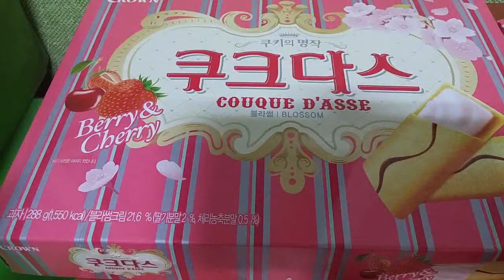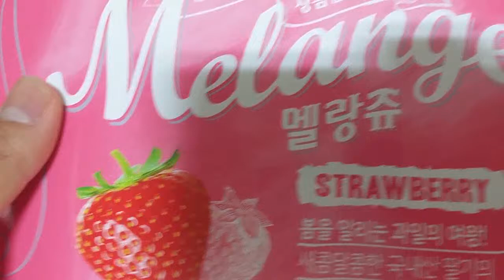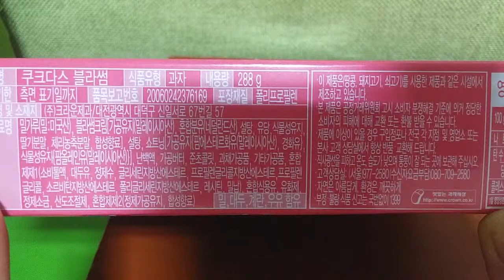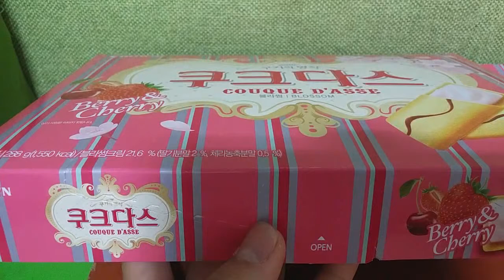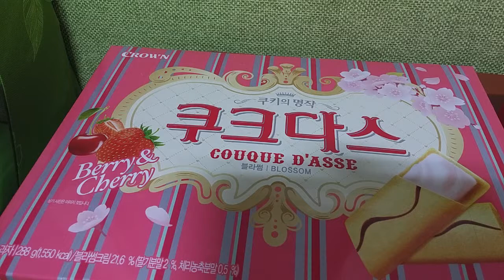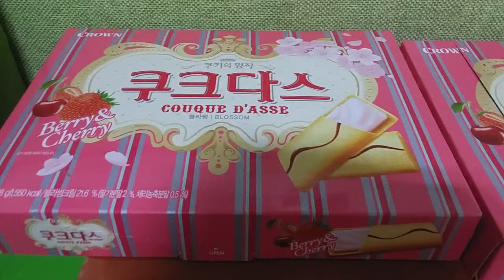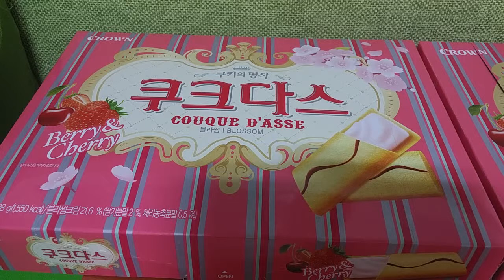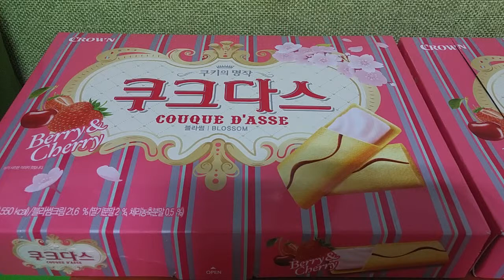2019 쿠크다스 블라썸 리뷰 Cuckdas Blossom Review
아이루 골드님 시청자분 반가워요 이번영상은 쿠크다스블라썸이고요 딸기맛이고요 가격은2천원에구입했어요 구입장소는 마산이마트고요 가끔마트가게되면할인판매하는코너가있는게그곳에서발견한거에요 원래가격원4240원입니다 맛은 약간딸기맛이 나는쿠키같아요 개인적인취향이니 약간다를수있어요 그럼영상재밌게시청해주세요
ID Iru Gold, nice to meet you. This video is a hand massage ASMR role play that comforts those who want to be comforted. This time, I wanted to congratulate my friend who has good things and say words of consolation. I'm still not good at AMSR, but I want to practice hard to repay those who watch my video and show it to you with a good video. Then please enjoy the video. Please visit TikTok Michika ASMR and watch the video. I hope you can feel a little bit of strength after watching my video.